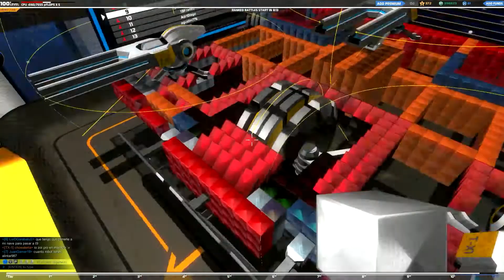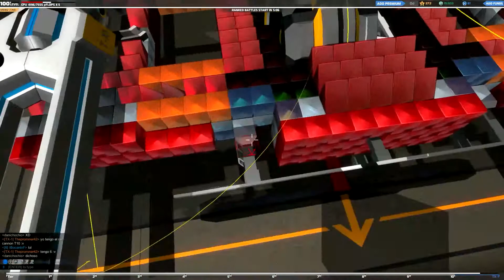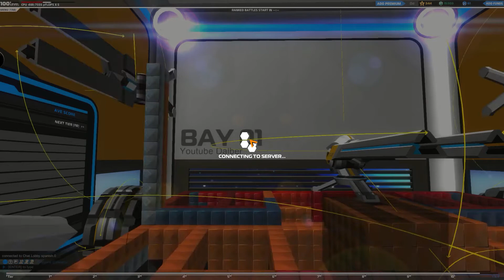robocraft capitulo 81ROBOCRAFT EN ESPAÑOL Sorteo recordad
Al final en todo el vídeo no conseguí hacerme una pentakill que es lo que yo quería lograr aun que si consegui bastante dinero para mejorar el tx-1.